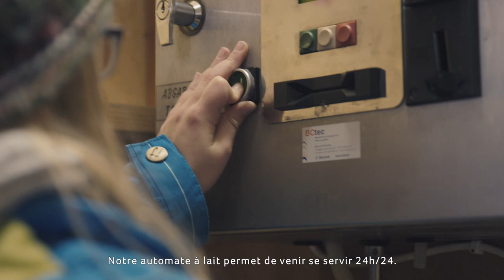Portrait de la famille Arnold de Seedorf | De la ferme | Swissmilk (2018)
Les producteurs de lait Erika et Christian Arnold-Fässler de Seedorf vous font découvrir leur quotidien. Erika vous présente sa vache préférée, la Brune Raina. Un automate à lait et un vaste magasin avec des cosmétiques naturels à base de petit-lait font la particularité de cette ferme.

Trouvez les magasins à la ferme les plus proches de chez vous grâce à notre carte interactive